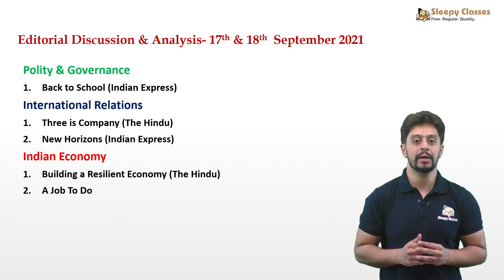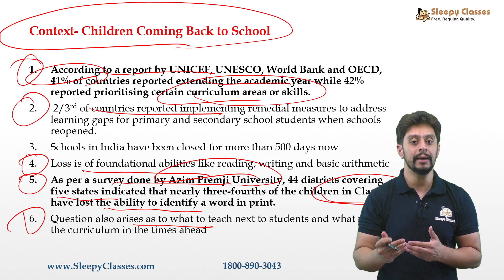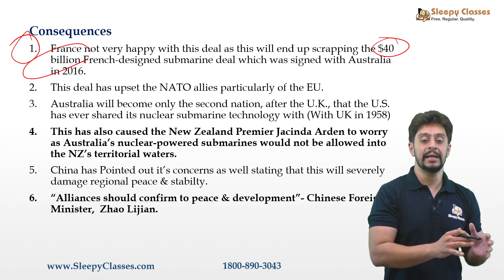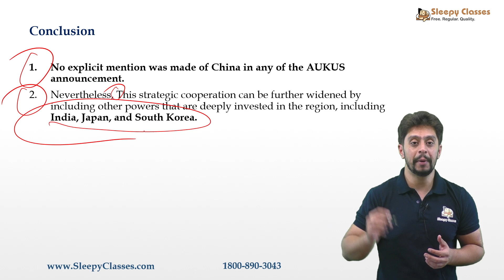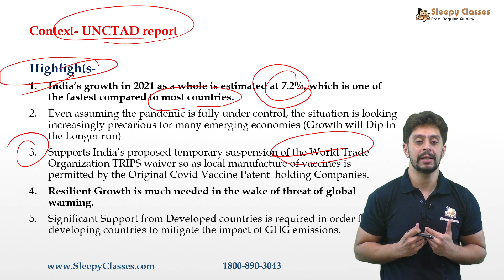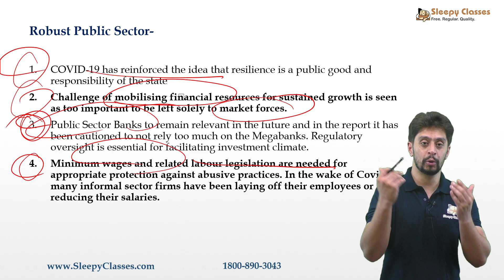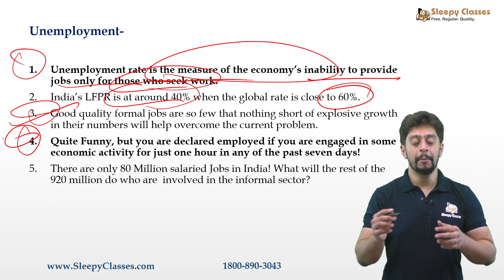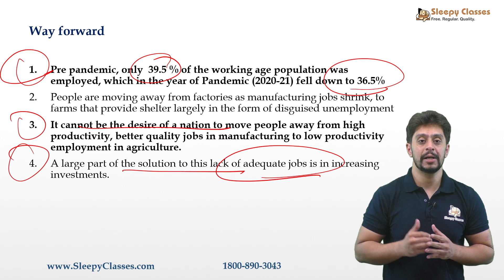Editorial Analysis & Discussion || 17th &18th September 2021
Let's Discuss 5 Important & Relevant Articles from The Hindu & Indian Express from the 17th & 18th September.

00:00 Topics

Polity & Governance
1) 00:15 Back to School (Indian Express)

International Relations
1) 04:48 Three is Company (The Hindu)
2) 10:11 New Horizons (Indian Express)

Indian Economy
1) 13:04 Building a Resilient Economy (The Hindu)
2) 18:28 A Job To Do (Indian Express)

Toll Free: 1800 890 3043